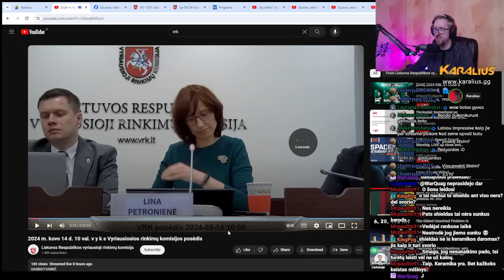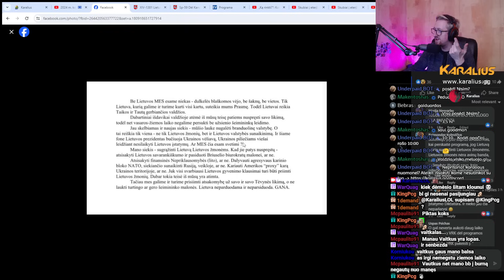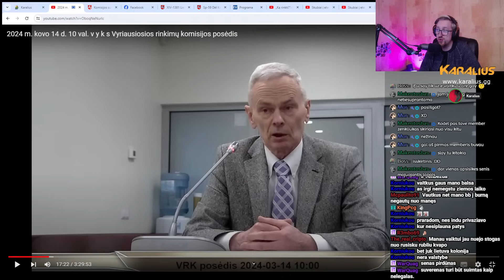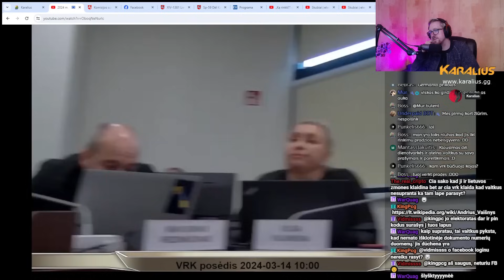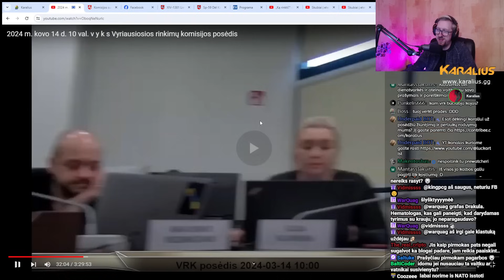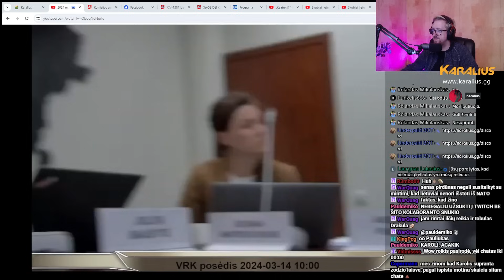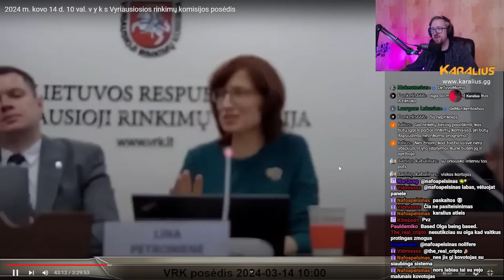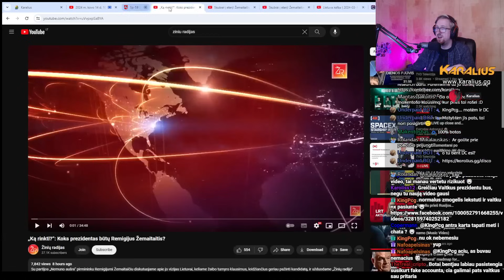Vaitkus kovoja prieš VRK, kai VRK bando jam padėti... 🤡 | Karalius Reaguoja